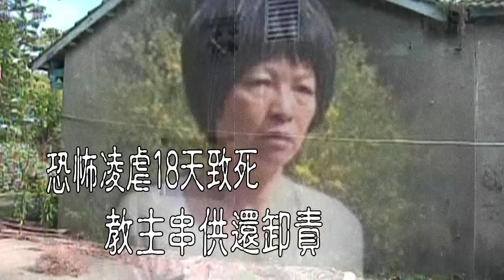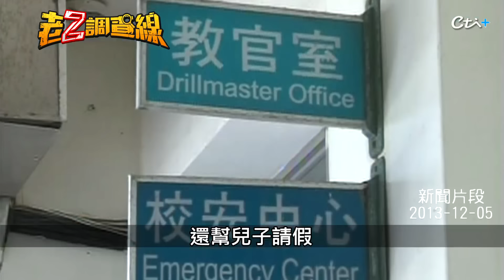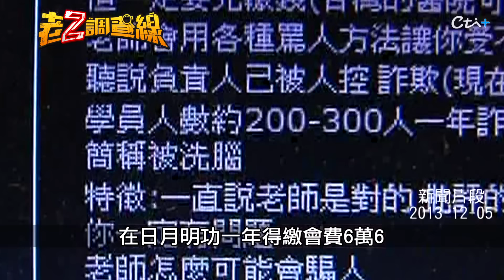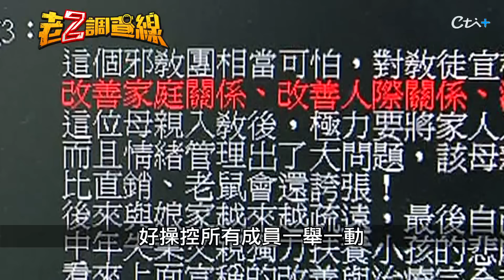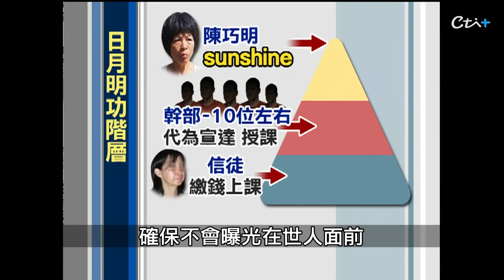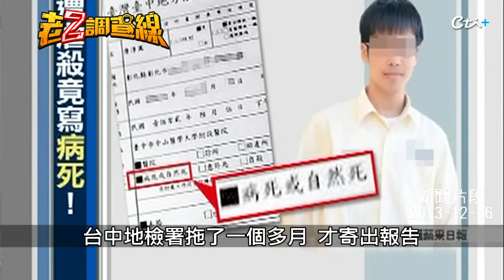【案360】忤惡!大善人孫女反創邪教 莊園成洗腦私刑牢籠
2013年6月5日，台中中山醫院大慶院區，收到一名來自彰化的高中生急救案，他骨瘦如材全身傷痕累累，母親卻說兒子吸毒，在家毒癮發作暴斃，只是為何捨近求遠，警方調查發現母親滿嘴謊言，進而調查到一間百年古厝，裡頭竟藏著震驚台灣的秘密團體，到底怎麼回事，鎖定《忤惡-老Z調查線》帶您揭密。

【老Z聊天室規範】歡迎留言互動，請尊重各自立場、理性發言，遵守本聊天室規範，違規者一經發現，將遭刪言或封鎖。〈管理員有權隨時修正規定〉